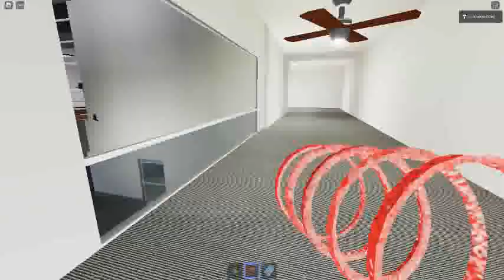Ceiling Fan 19105 In Toucan Fan's Haunted Fan Land